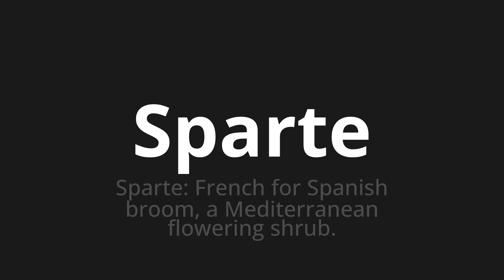How to pronounce Sparte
Master the Pronunciation of 'Sparte which means division' - which means : Division: French for Spanish Broom, A Mediterranean Flowering Shrub. 📝 with @PronunciationGerman 🎓🗣️ - [Your Guide to German]

Learn to pronounce 'Sparte' perfectly in German with our easy and engaging tutorial by @PronunciationGerman! 📖📽️ In this comprehensive video, we provide you with native speaker examples 🗣️👂 and phonetic breakdowns 🎵 to ensure you get the pronunciation just right.

How to say Division in German